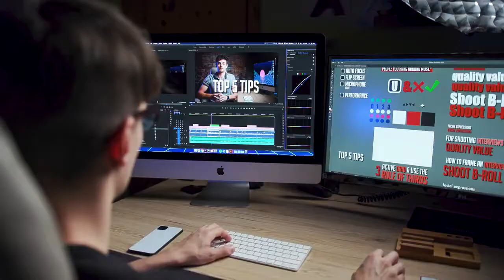Review (Smartphone Filmmaking Pro) - Anamorphic Lenses for your Smartphone.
SV Optics Review - Smartphone Filmmaking Pro

🎥⚡ Its showtime!
Review coming up by Smartphone Filmmaking Pro.
We are super excited!🔥

Have a great day everyone, stay safe.
/Team SV